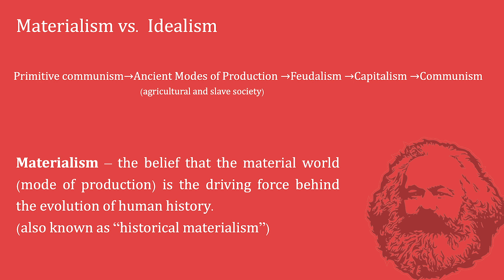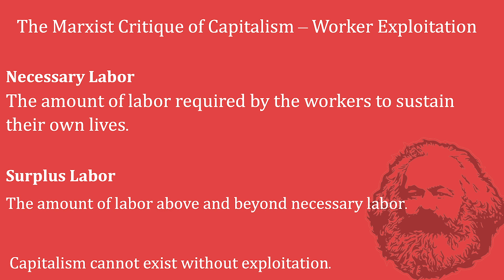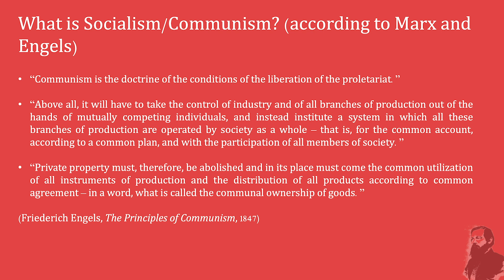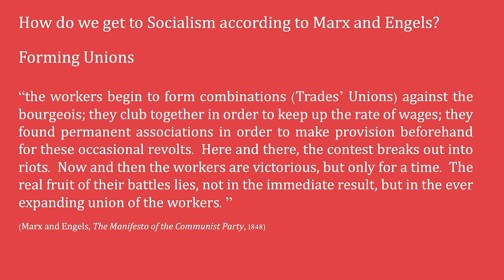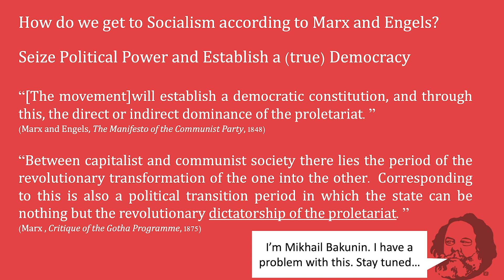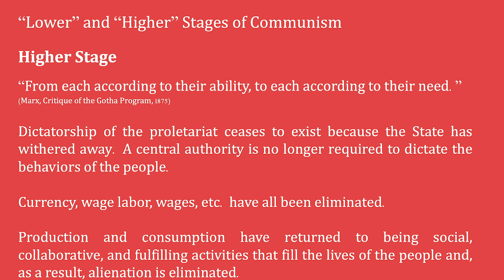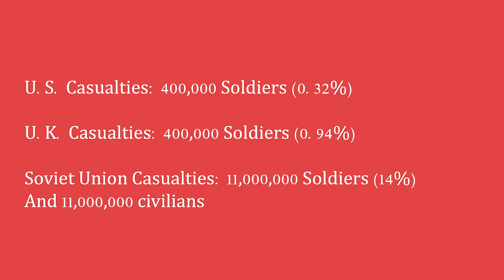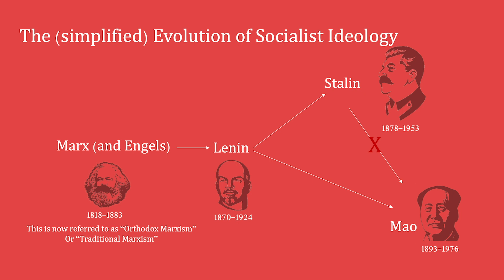What is Socialism? | Socialism Explained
I provide a top-level overview of socialism covering orthodox traditional socialism and briefly, Leninism, Stalinism, and Mao.